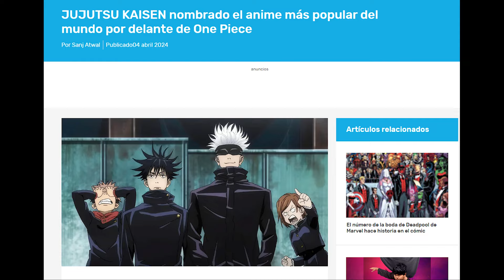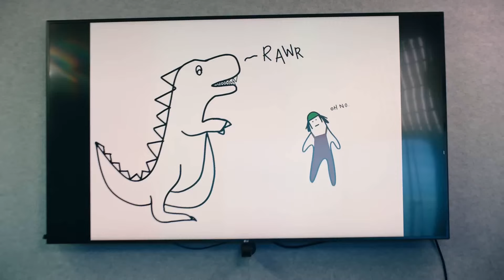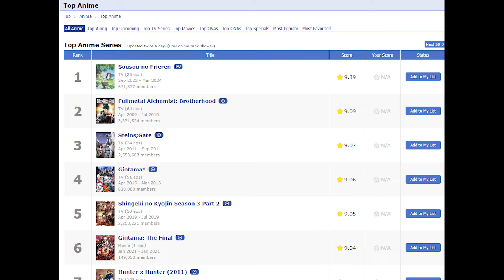JUJUTSU KAISEN ES MÁS POPULAR QUE ONE PIECE!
Volvemos con las noticias de la semana